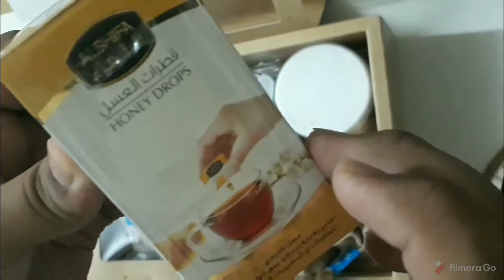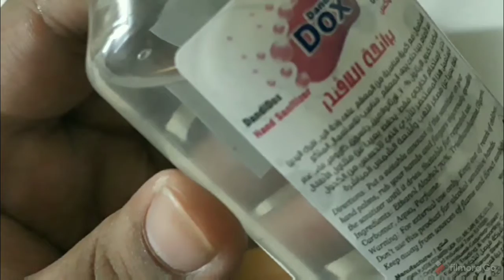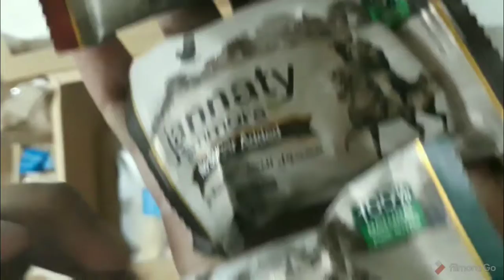Gift from Bupa [Adhi's Vlog]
In this video I am unboxing a gift of Bupa ( Bupa is a well known insurance company in Saudi Arabia).